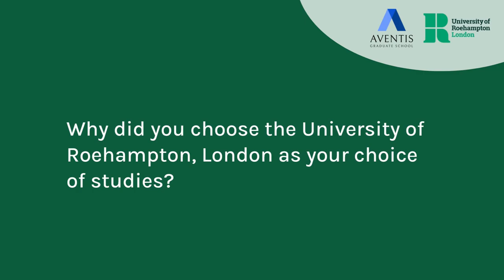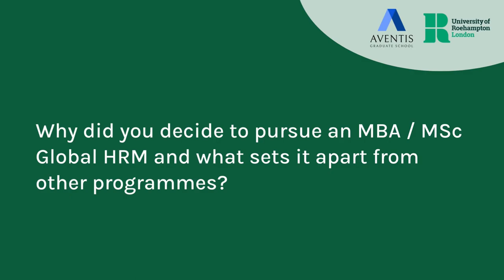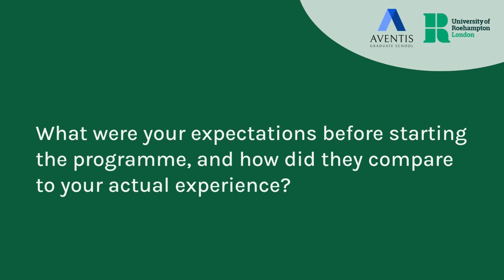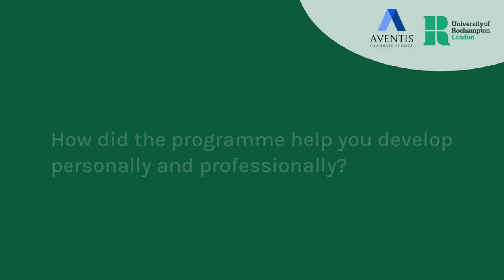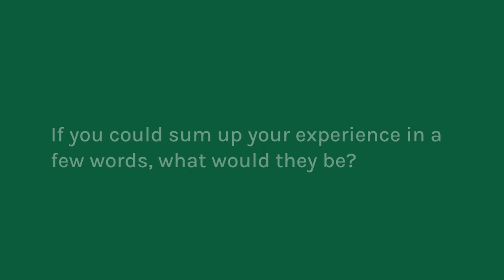The Roehampton Alumnus Experience (Daniel Tan)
🎙️Join us for an illuminating interview with Daniel Tan, an award-winning entrepreneur and MBA programme alumni.

In this conversation, Daniel shares how his MBA journey has directly influenced and informed his strategic business decisions. Gain valuable insights into the practical applications of business knowledge from someone at the helm of success.

As the Managing Director of his business, Daniel's experiences and lessons learnt offer a unique perspective on the symbiotic relationship between academic pursuits and real-world entrepreneurial excellence. Tune in for a candid discussion on leveraging an MBA for impactful business leadership!